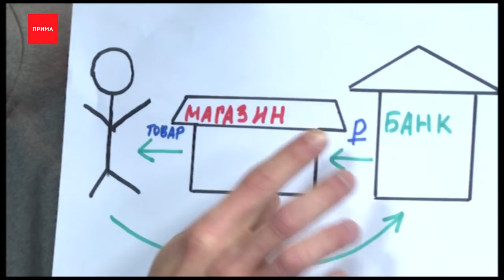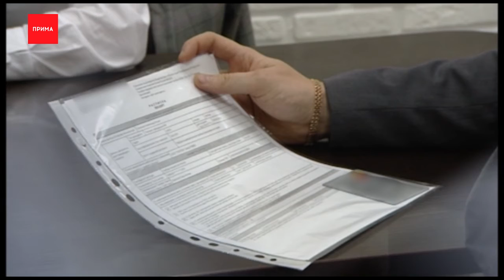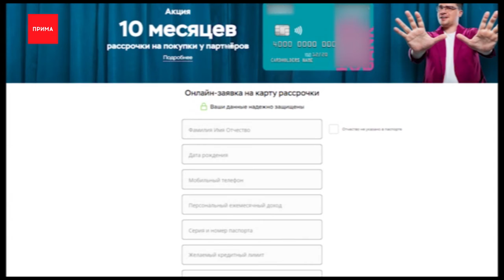Финансовая детская неожиданность - что такое рассрочка?